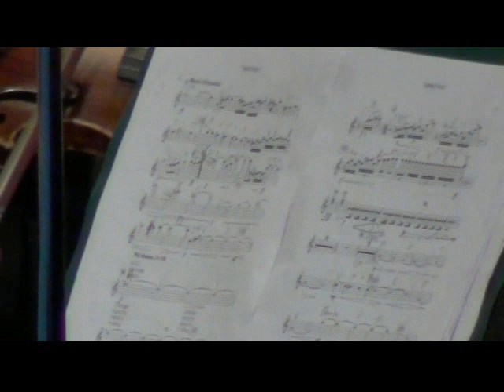ALEJANDRO LUIS CASTILLO Tabás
World Premiere of Tabás by The Orquesta Filarmónica de Jalisco conducted by Miguel Salmón del Real during the XXXIV New Music Forum "Manuel Enríquez". // Premiere de Tabás por la Orquesta Filarmónica de Jalisco dirigida por Miguel Salmon Del Real durante el XXXIV Foro de Música Nueva Manuel Enríquez. No te olvides de acceder a tu cuenta, darle click a me gusta y dejar un comentario.

(video: Salvador Torre)